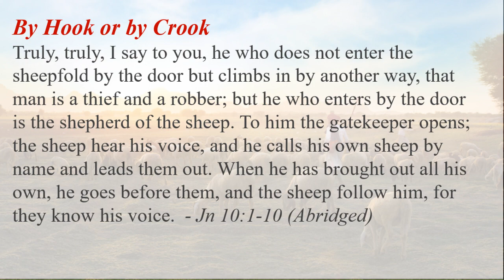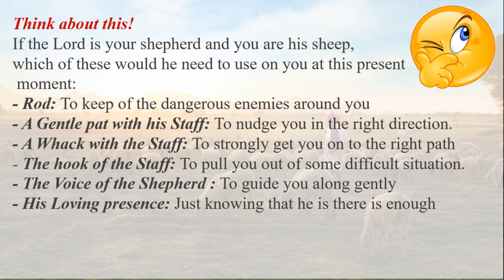26 Apr – By Hook or by Crook - - Jn 10:1-10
The Good Shepherd and you -
By Hook or by Crook - - Jn 10:1-10,
'CRUMBZ from Gerard' on 'Christian Life & Spirituality'
Fr Gerard Rodricks sj
Jesuit, Archdiocese of Bombay

For a daily helping of “3 MINUTE” Videos on 'Christian Life & Spirituality'
DAILY: A "3-MINUTE" Video based on the Mass Readings or other themes.
WEEKENDS: Sometimes longer posts
THURSDAYS : No posts